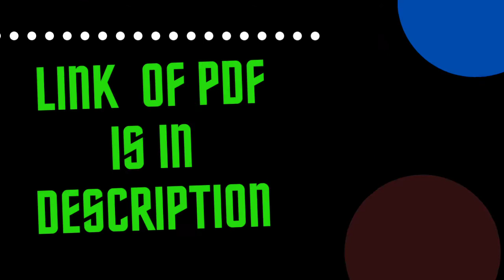Refraction of light Notes PDF || Physics class 10 /Cbse /icse